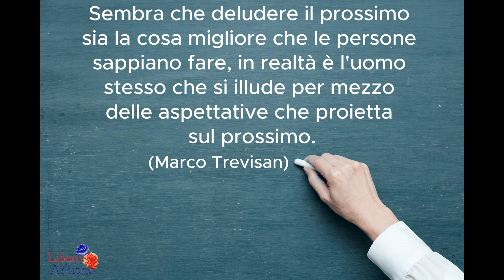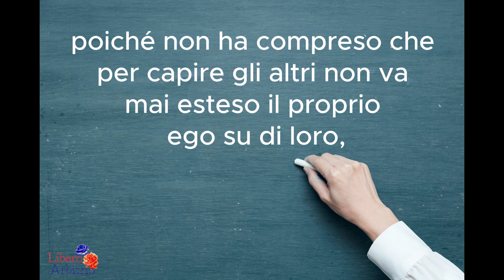La delusione e la proiezione - Aforismi in video di Marco Trevisan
"Sembra che deludere il prossimo sia la cosa migliore che le persone sappiano fare, in realtà è l'uomo stesso che si illude per mezzo delle aspettative che proietta sul prossimo"
 (Marco Trevisan)

Questo video è un breve podcast contenente un approfondimento dell'autore dell'aforisma.
Voce narrante di @Stickdario

✔️SOSTIENIMI ACQUISTANDO IL MIO LIBRO
L'ILLUSIONE DI POSSEDERE LA VERITA'

► QUESTI VIEDO VIDEO POSSONO ESSERE CONDIVISI OVUNQUE